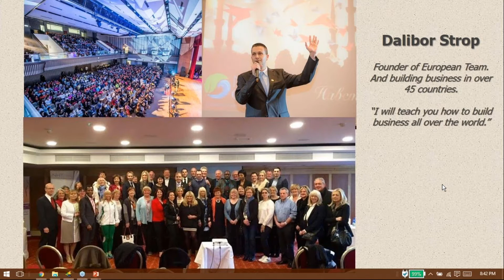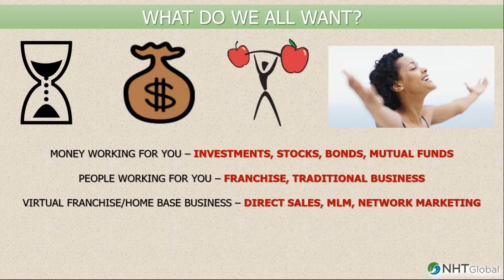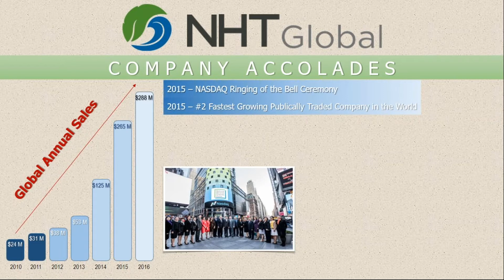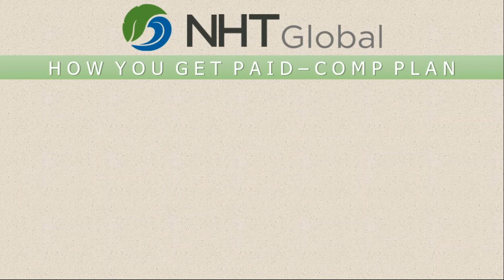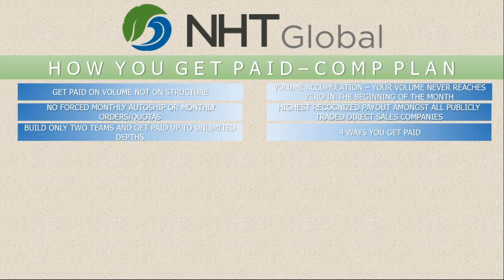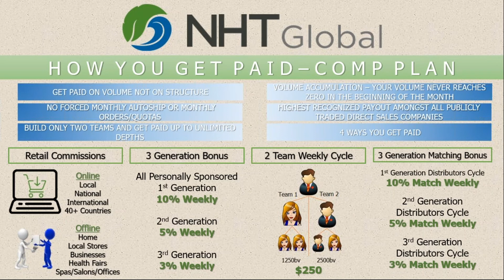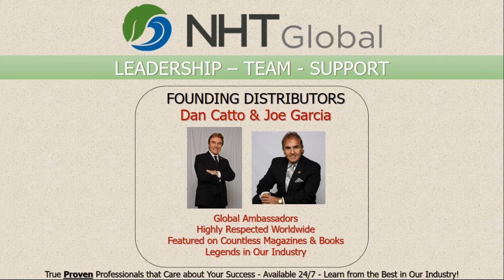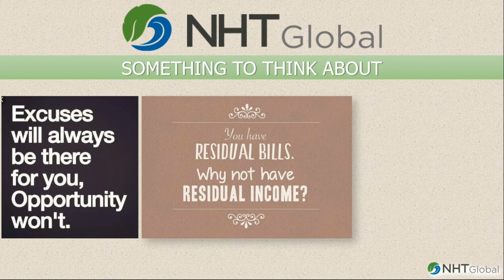New MLM in India 2019|| Best MLM Plan. Call to secure top position